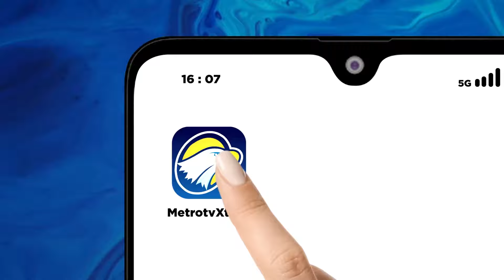Ratusan Warga Manfaatkan Program Mudik Gratis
MetroTV, Ratusan pemudik tujuan kabupaten kepulauan kepulauan Selayar Sulawesi Selatan memanfaatkan layanan mudik gratis dari Direktorat Jenderal Perhubungan laut di Pelabuhan Leppe'e
Bulukumba Sulawesi Selatan.